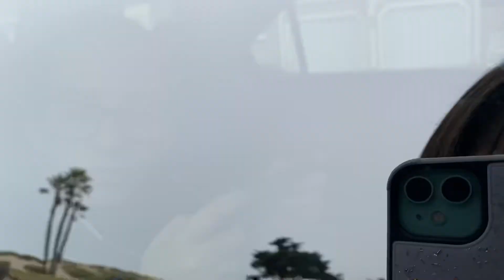words are hard...